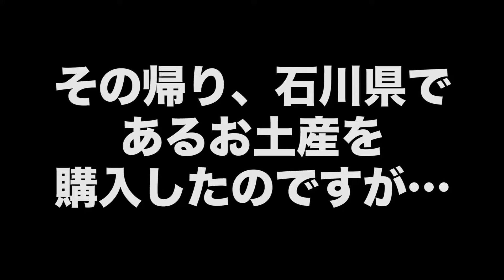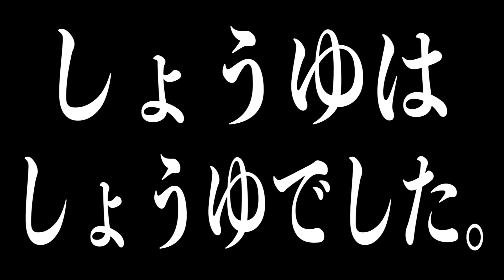「アイスにかけるしょうゆ」は本当にアイスにかけて美味しいのか食べてみた！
1110プロヂュースとは？

1110プロヂュースでは舞台だけでなく、youtubeに動画をアップしたり、ゲーム大会やったり、いろいろ楽しい事をプロヂュースしていこうと思います

編集：リベロ